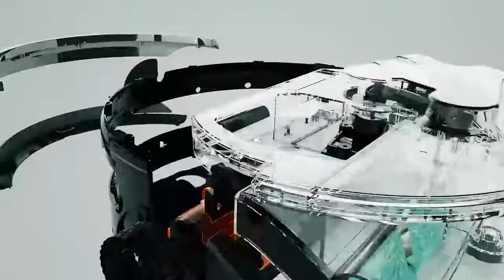ILIFE Новый W400 робот пылесос моющий 4 режима уборки купить на Алиэкспресс